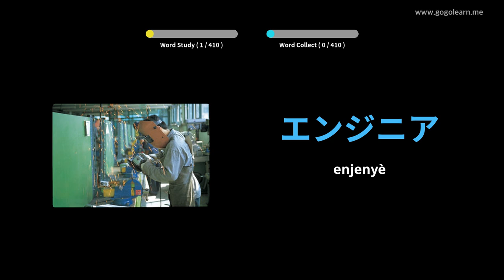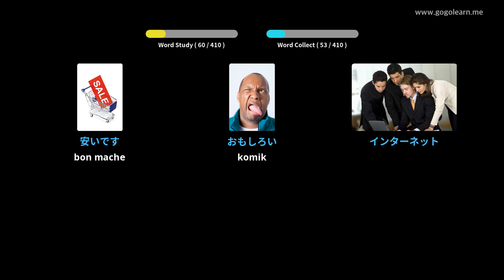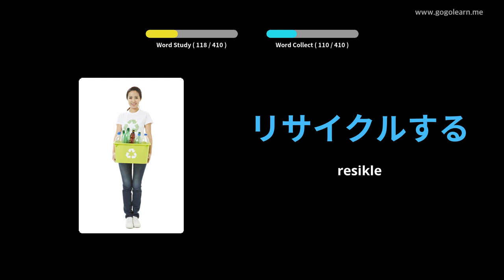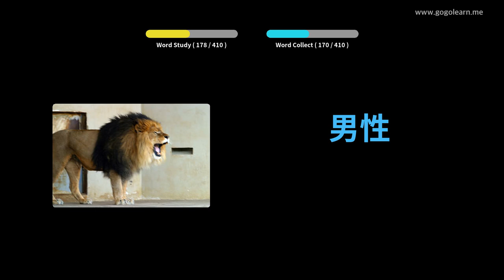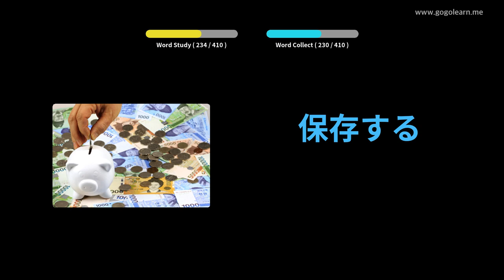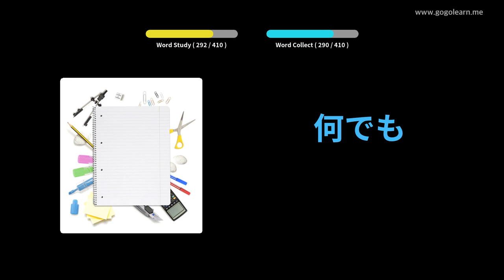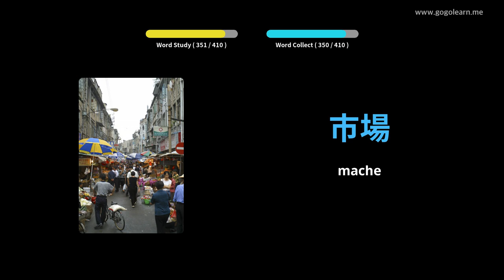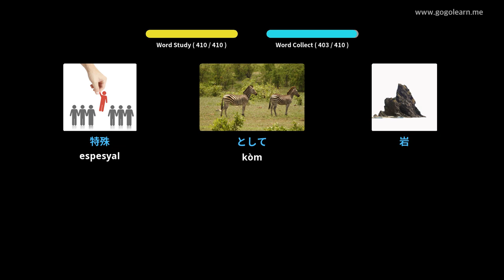Vokabilè Japonè Lekòl Segondè 1 | Golearn